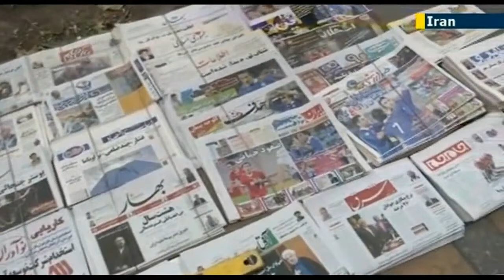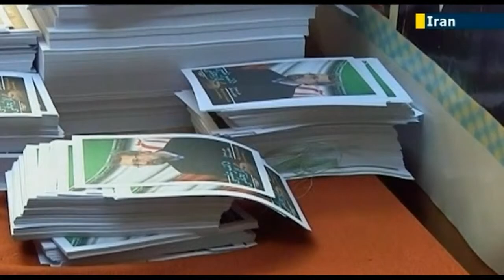Iran Anti US Billboard Campaign Tehran Posters Highlight Animosity Towards America!!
15 horas atrás - Raw Brazilian Protesters Enraged Over Police Killing Of 17 Year Old Turn Violent!! TheFaceintheclouds·983 videos. SubscribeSubscribed ...
    8 min atrás - Raw Brazilian Protesters Enraged Over Police Killing Of 17 Year Old Turn Violent!! World Tube News·141 videos. SubscribeSubscribed ...
    21 horas atrás - Brazil protests turn violent • Police in Brazil's biggest city say they've detained around 90 people amid violent demonstrations over the police killing of a 17-year-old. • World ... News video: Raw: Brazilian Protesters Torch Vehicles ... The protesters are angry because police shot and killed a 17-year-old.
    Brazil Protests Turn Violent After Police Shooting - Headnine ...
    22 horas atrás - Police in Brazil's biggest city say they've detained around 90 people amid violent demonstrations over the police killing of a 17-year-old. ... Raw: Brazilian Protesters Torch Vehicles. Protesters in Sao Paulo, Brazil blocked ... The protesters are angry because police shot and killed a 17-year-old. (Oct. 29).
    Brazil Protests Turn Violent After Police Shooting - Headnine World ...
    22 horas atrás - Protests turn violent again in Brazil after police shooting; buses, trucks burned on highway. ... Sudan President Says 58 to Be Tried Over Protests. Mon, 28 Oct 2013 ... Raw: Brazilian Protesters Torch Vehicles. Protesters in ... The protesters are angry because police shot and killed a 17-year-old. (Oct. 29).
    Brazil protests turn violent after police shooting - eFabula
    Raw: Brazilian Protesters Torch Vehicles ... The protesters are angry because police shot and killed a 17-year-old. Protests turn violent again in Brazil after police shooting; buses, trucks burned on highway ... city say they've detained around 90 people amid violent demonstrations over the police killing of a 17-year-old.
    LMFAO, a Brazilian fan pulled Beyoncé off stage during her concert ...
16/09/2013 - @olfashdeb : Brazil wants data on Google users kept in country ... @HuffPostWorld : Protests in Sao Paulo turn violent 1 hour 17 mins ... Monday in renewed violence after police fatally shot a 17-year-old boy. ... The protesters are angry because police shot and killed a 17-year-old.
    ThisNY.com - VIDEO: Raw: Brazilian Protesters Torch Vehicles
    22 horas atrás - ... civil unrest, Protests and demonstrations, riots, Sao Paulo, South America, Violent crime. Protesters in Sao Paulo, Brazil blocked roads and torched vehicles on Monday. The protesters are angry because police shot and killed a 17-year-old. ... How Jon Beason could become Giants' next Lawrence Taylor ...
    22 horas atrás - Protesters in Sao Paulo, Brazil blocked roads and torched vehicles on ... The protesters are angry because police shot and killed a 17-year-old.
    Brazil protesters, police clash near Confederations Cup match - CBC
    26/06/2013 - Brazilian protesters and police clashed Wednesday outside a stadium ... "The protesters started this when they tried to break through our ... It's the latest protest to turn violent as Latin America's biggest ... "This movement scored a big victory by the killing" of that legislation, said Leila Marques, a 19-year-old ...